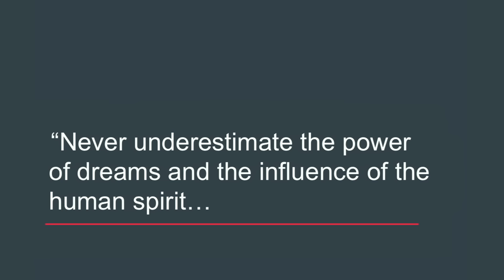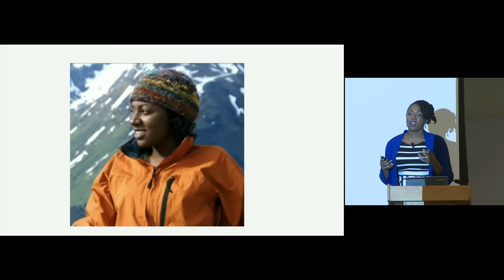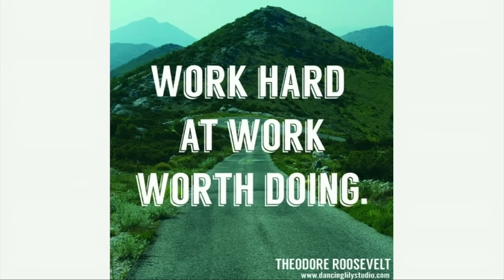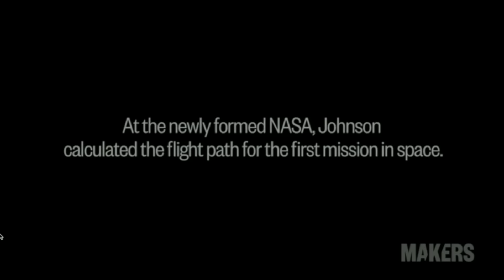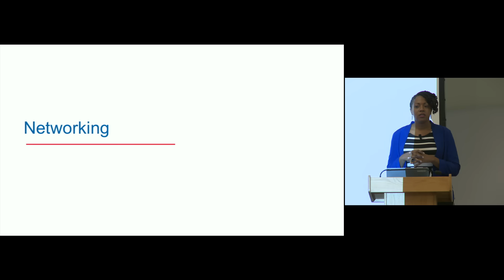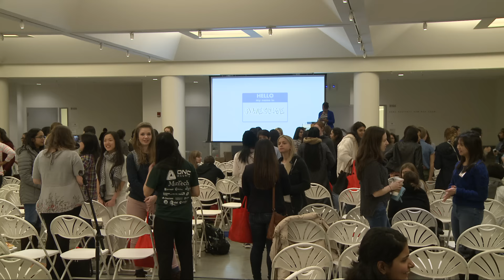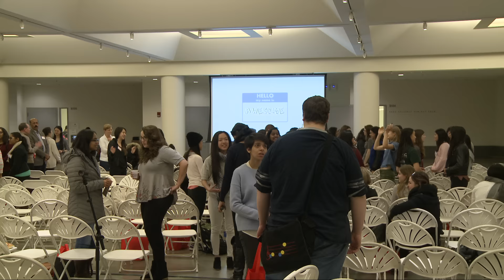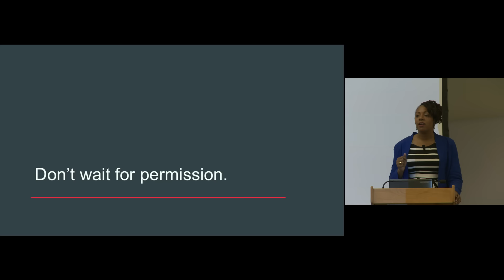WECode 2016 Keynote with Cathryn Posey (US Digital Services)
Cathryn Posey heads up strategic partnerships and alliances for the United States Digital Service at the White House and is also the Founder of Tech By Superwomen.

About WECode:

WECode (Women Engineers Code) is the largest student-run Women in Computer Science conference, held at Harvard University each February. Our mission is to expand the skills, network, and community of technical women worldwide. We bring together women over the course of two amazing days to share ideas and conversations on technology and innovation.